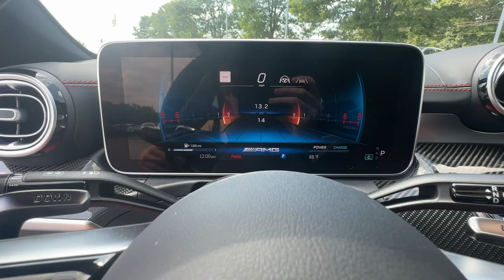2024 Mercedes-Benz CLE CLE 53 AMGÂ® Duluth, Lawrenceville, Cumming, Johns Creek, Atlanta GA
New 2024 Mercedes-Benz CLE CLE 53 AMGÂ® available at Mercedes-Benz of Atlanta Northeast located in 1705 Boggs Rd, Duluth, GA, 30096.
Stock#: 36850 - VIN#: W1KMJ6CB8RF032757

Here is a wonderful   2024  Mercedes-Benz CLE. Treat yourself to a test drive today. Our staff will toss you the keys and give you an outstanding customer experience.